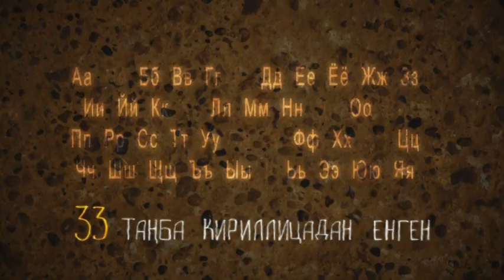Қазақ тілі мақтанышымыз